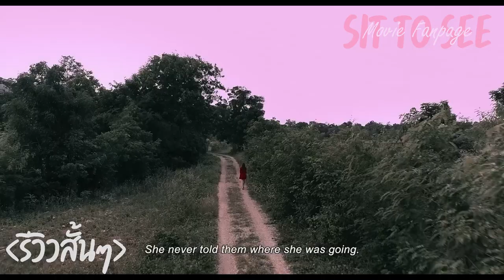Resemblance ปรากฏการณ์ | รีวิวสั้นๆ